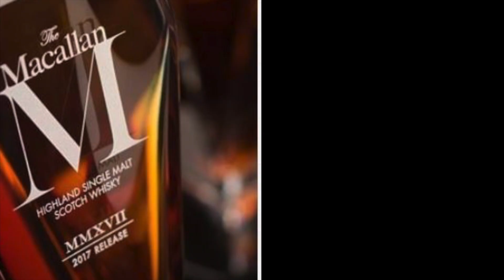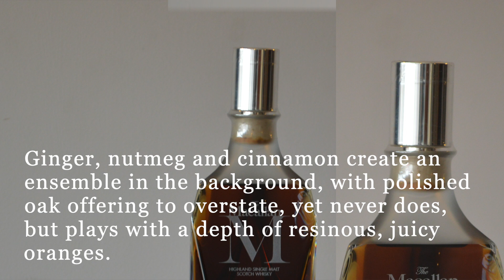$6000 Macallan M Scotch/ LAK Rs: 800000 Scotch.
This video is about Macallan M Scotch costs  CAD $6000.